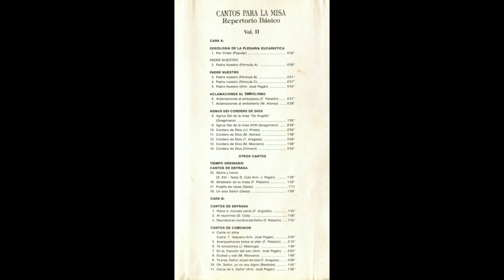Cerca de Ti, Señor (O también, ''Yo creo en Ti, Señor'', ''Nearer My God To Thee'')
- LETRA (Lyrics):

Cerca de Ti, Señor, quiero morar;
Tu grande, eterno amor, quiero gozar;
llena mi pobre ser, limpia mi corazón,
hazme, Tu rostro, ver en la aflicción.

Mi pobre corazón inquieto está,
por esta vida voy buscando PAZ,
mas sólo Tú, Señor, la PAZ me puedes dar;

OBSERVACIÓN:
La LETRA se ha obtenido de:

‘’Cantoral litúrgico nacional’’ (Barcelona, ESPAÑA. Coeditores Litúrgicos. 2ª Edición, 1985)
(Sección del cantoral: ‘’Cantos diversos’’, canto número 702: ‘’Cerca de Ti, Señor’’).

- "Yo creo en Ti, Señor'' (O también, ''Cerca de Ti, Señor'')
- Armonización: José Pagán
- Temas diversos. Cantos diversos.
- Liturgia eucarística. Canto de comunión. Tiempo ordinario.
- Casete ''Cantos para la misa (Repertorio básico) - Vol. II'' (1989)
- STEREO

-Director de la grabación: José Pagán.
-Estudios de grabación: CHAMBER.
-Ingeniero de sonido: Clemente Tribaldos.
-Productor: José Fernández Benítez.

Las PARTITURAS del canto ''Yo creo en Ti, Señor'' (Texto: T. Vaquero - Música: L. Masson - Armonización: José Pagán) pueden hallarse en:
(Canto número 738. Páginas 574 y 575 del cantoral. Páginas 900 y 901 del documento pdf).